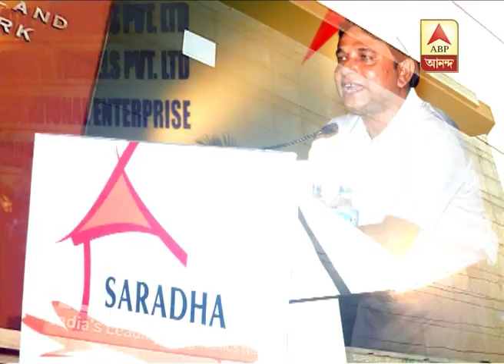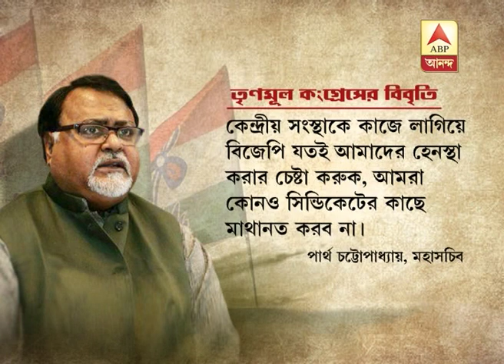SC wraps CBI over slow progression in Saradha case